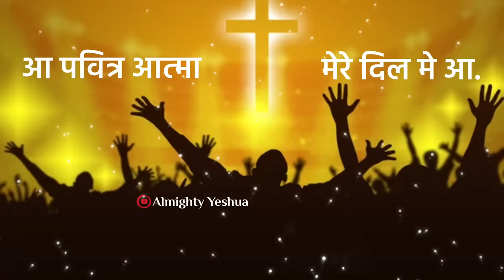आ पवित्र आत्मा, मेरे दिल मे आ. | HINDI JESUS🙏 SONG | CHRISTIAN ✝️ SONG | NEW JESUS SONG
hindisong,
sam alex
anil kant

Jesus Songs
Jesus Whatsapp lyrics songs
Jesus lyrics songs New
Christian whatsapp lyrics song
Jesus Whatsapp status New song
Jesus beautiful Jesus song 2021
Beautiful Jesus song hindi status
Hindi New Jesus song  status
Christian status song hindi
Jesus Whatsapp status Gujarati
Jesus Whatsapp status Gamit
Jesus Whatsapp status Hindi
Yeshu Masih songs New
Gamit Gujarati Hindi English Jesus song